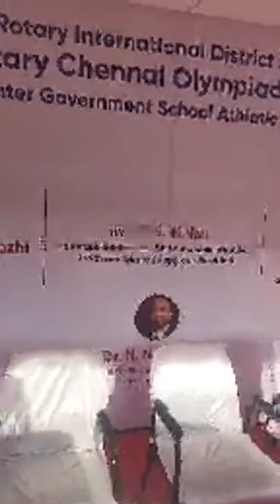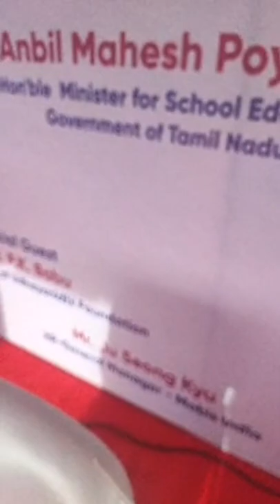Chennai Event Emcees hosting Rotary District 3232 Chennai Olympiad 2022 at Nehru Stadium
Chennai Event Emcees Thamizharasan and Nandhini hosting Rotary District 3232 Chennai Olympiad 2022 at Nehru Stadium